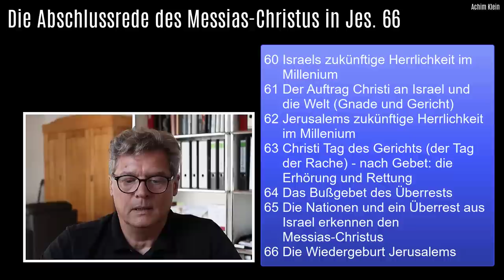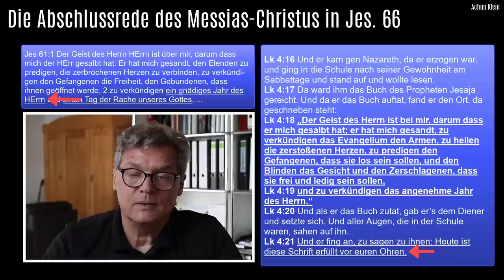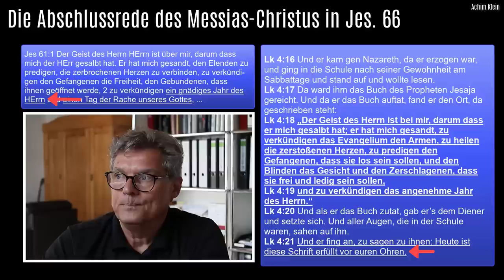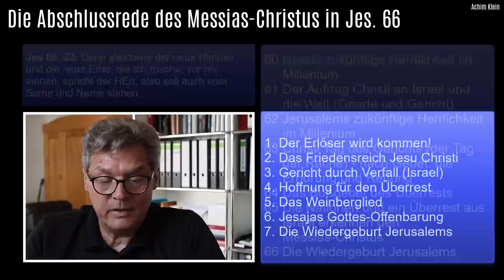Kap. 144-2: Die Abschlussrede des Messias-Christus in Jes. 60-66 (ein Überblick)